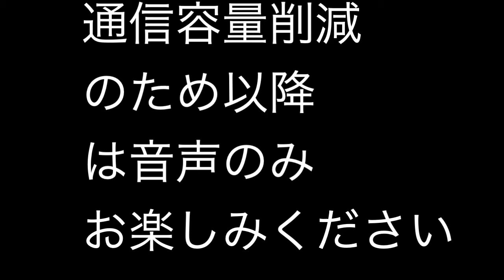新渡戸稲造 イエスキリストの友誼 【朗読 AI IA】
ウィキペディア（Wikipedia）より引用

新渡戸 稲造（にとべ いなぞう、1862年9月1日（文久2年8月8日） - 1933年（昭和8年）10月15日）は、日本の教育者・思想家。農業経済学・農学の研究も行っていた。

国際連盟事務次長も務め、著書『武士道』は、流麗な英文で書かれ、長年読み続けられている。日本銀行券のD五千円券の肖像としても知られる。東京女子大学初代学長。東京女子経済専門学校（東京文化短期大学・現：新渡戸文化短期大学）初代校長。

■生涯
陸奥国岩手郡盛岡城下（現在の岩手県盛岡市）に、藩主南部利剛の用人を務めた盛岡藩士新渡戸十次郎の三男として生まれる。幼名は稲之助。新渡戸家には西洋で作られたものが多くあり、この頃から稲之助は西洋への憧れを心に抱いたという。やがて作人館（現在の盛岡市立仁王小学校）に入り、その傍ら新渡戸家の掛かり付けの医者から英語を習う。祖父傳は江戸で豪商として材木業で成功し、再び盛岡藩に戻り、幕末に早世した次男十次郎に代わって新渡戸家の家計を大いに助けた。

稲之助は、巡幸中に新渡戸家で休息していた明治天皇から「父祖伝来の生業を継ぎ農業に勤しむべし」という主旨の言葉をかけられたことから、農学を志すようになったという。

■学の道へ
農学校卒業後は、国策により級友達とともに上級官吏として北海道庁に採用され、畑の作物を食い散らすイナゴの異常発生の対策の研究等をしていた。

その後、創立後間もない帝国大学（後の東京帝国大学、東京大学）に進学。しかし当時の農学校に比べ、帝国大学の研究レベルの低さに失望したため退学した。1884年（明治17年）、「太平洋の架け橋になりたい」と米国に私費留学し、ジョンズ・ホプキンス大学に入学した。この頃までに稲造は伝統的なキリスト教信仰に懐疑的になっており、クエーカー派の集会に通い始め、正式に会員となった。クェーカーたちとの親交を通して後に妻となるメアリー・エルキントン（日本名・新渡戸万里子）と出会う。米国の某地で日本についての講演をした際に、聴衆の一人であったメアリー・エルキントンが稲造を見初めて告白をしたという。

その後札幌農学校助教授に任命され、ジョンズ・ホプキンス大学を中途退学して、官費でドイツへ留学。ボン大学などで聴講した後、ハレ大学（現マルティン・ルター大学ハレ・ヴィッテンベルク）より農業経済学の博士号を得る。そのいきさつとして、米国留学にて農業を経済学と結び付けて考える必要を感じた稲造は、独学で社会科学を学び新たな学問を創設しようと試みたのであるが、ドイツ留学にて農政学が既にゴルツ（ドイツ語版）やブッヘンベルガー（ドイツ語版）により創始されていたことを知った。この間、『女学雑誌』にドイツから女性の摂取すべき栄養や家政学についての寄稿を行っている（巌本善治は文中で新渡戸を「社友」と評している他、帰国後に新渡戸は巌本が主催する明治女学校で講演を行っており、その内容も『女学雑誌』に収められている）。帰途、アメリカでメアリーと結婚して、1891年（明治24年）に帰国し、教授として札幌農学校に赴任する。この間、新渡戸の最初の著作『日米通交史』がジョンズ・ホプキンス大学から出版され、同校より名誉学士号を得た。だが、札幌時代に夫婦とも体調を崩し、農学校を休職して米国西海岸のカリフォルニア州で転地療養した。

この間に名著『武士道』を英文で書きあげた。日清戦争の勝利などで日本および日本人に対する関心が高まっていた時期であり、1900年（明治33年）に『武士道』の初版が刊行されると、やがてドイツ語、フランス語など各国語に訳されベストセラーとなり、セオドア・ルーズベルト大統領らに大きな感銘を与えた。日本語訳の出版は日露戦争後の1908年のことであった。新渡戸の『武士道』は読み継がれ、21世紀に入っても解題書が出版され続けている[2]。

台湾総督府の民政長官となった同郷の後藤新平より1899年（明治32年）から2年越しの招聘を受け、1901年（明治34年）に農学校を辞職して、台湾総督府の技師に任命された。赴任を請われた時、1日1時間の昼寝を赴任条件とした[3]。民政局殖産課長、さらに殖産局長心得、臨時台湾糖務局長となり、児玉源太郎総督に『糖業改良意見書』を提出し、台湾における糖業発展の基礎を築くことに貢献した[4][5]。台湾糖業博物館（高雄市）には「台湾砂糖之父」として新渡戸の胸像が置かれている[6]。

その後、1903年（明治36年）には京都帝国大学法科大学教授を兼ね、台湾での実績をもとに植民政策を講じた。1906年（明治39年）、京都帝国大学より植民政策の論文で法学博士の学位もうけた。同年、牧野伸顕文相の意向で、日露戦争後の日本のリーダー育成にふさわしい人物として、新渡戸は東京帝国大学法科大学教授との兼任で、第一高等学校校長となった（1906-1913年）。それまでの東洋的文化色が強かった同校に、西洋色を取り入れようと努めた。愛読書でもあるトーマス・カーライルの『衣服哲学』の読書を学生に薦めるなどした。その新たな学風づくりの試みは、河合栄治郎などに影響を与えた。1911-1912年、日米交換教授の制度創設により、アメリカで日本理解の講義を行うため、渡米。帰国後、健康を害したこともあって、1913年に一高校長を辞職。東京植民貿易語学校校長、拓殖大学学監、東京女子大学学長などを歴任。その他、津田梅子の津田塾に対しても顧問を務めており、津田亡き後の学園の方針を決定する集会は新渡戸宅で開かれた。

国際連盟事務次長
1920年（大正9年）の国際連盟設立に際して、教育者で『武士道』の著者として国際的に高名な新渡戸が事務次長の一人に選ばれた[7]。新渡戸は当時、東京帝国大学経済学部で植民政策を担当していたが辞職し、後任に矢内原忠雄が選ばれる。新渡戸らは国際連盟の規約に人種的差別撤廃提案をして過半数の支持を集めるも、議長を務めたアメリカのウィルソン大統領の意向により否決されている。

エスペランティストとしても知られ、1921年（大正10年）には国際連盟の総会でエスペラントを作業語にする決議案に賛同した。しかし、フランスの反対に遭い、結局実現しなかった。同年、バルト海のオーランド諸島帰属問題の解決に尽力した。1926年（大正15年）、7年間務めた事務次長を退任した。

人物

新渡戸稲造と妻メアリー
キリスト教徒（クエーカー）として知られ、一高の教職にある時、自分の学生達に札幌農学校の同期生内村鑑三の聖書研究会を紹介したエピソードもある。その時のメンバーから矢内原忠雄、高木八尺、南原繁、宇佐美毅、前田多門、藤井武、塚本虎二、河井道などの著名な教育者、政治家、聖書学者らを輩出した。

非常に交流の幅が広い人物で、著作の一つ『偉人群像』には、伊藤博文や桂太郎、乃木希典らなどとのエピソードも書かれている。

エリザ・シドモアら、日本研究で訪日した外国人とも深い交流がある。

栄典
位階
1891年（明治24年）12月21日 - 従七位[10]
1896年（明治29年）9月10日 - 従六位[11]
1898年（明治31年）9月30日 - 正六位[12]
1906年（明治39年）11月20日 - 正五位[13]
1911年（明治44年）12月20日 - 従四位[14]
1927年（昭和2年）2月5日 - 正三位[15]
勲章等
1903年（明治36年）12月26日 - 勲六等瑞宝章[16]
1908年（明治41年）12月25日 - 勲四等瑞宝章[17]
1915年（大正4年）11月10日 - 大礼記念章[18]
1933年（昭和8年）10月16日 - 勲一等瑞宝章[19]

代表的な著書
『農業本論』裳華房、1898年（明治31年）9月。
Inazo Nitobe (1900). Bushido: the soul of Japan, an exposition of Japanese thought. Philadelphia: The Leeds and Biddle Company
Bushido: the soul of Japan (Revised and enlarged 13th Eiton, 1908) - プロジェクト・グーテンベルク
『武士道』櫻井鴎村訳、丁未出版社、1908年（明治41年）3月。
『武士道』矢内原忠雄訳、岩波書店〈岩波文庫 青118-1〉、2007年（平成19年）4月（原著1938年（昭和13年）10月）、第91刷改版。ISBN 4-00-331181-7。ハルキ文庫、2014年10月
『武士道』矢内原忠雄訳、岩波書店〈ワイド版岩波文庫 35〉、1991年（平成3年）6月。ISBN 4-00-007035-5。
『武士道　現代語で読む最高の名著』奈良本辰也訳・解説、三笠書房〈知的生きかた文庫〉、1993年（平成5年）2月。ISBN 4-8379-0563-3。新装単行判、2013年9月
『いま、拠って立つべき日本の精神 武士道』岬龍一郎訳、PHP研究所、2005年8月17日、第1版第1刷。ISBN 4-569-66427-X。
『武士道　現代語訳』、山本博文訳・解説、筑摩書房〈ちくま新書〉、2010年（平成22年）8月
『新訳武士道　ビギナーズ日本の思想』、大久保喬樹訳、角川ソフィア文庫、2015年（平成27年）5月
『随想録』丁未出版社、1907年（明治40年）8月。
『随想録』たちばな出版〈タチバナ教養文庫〉、2002年（平成14年）11月。ISBN 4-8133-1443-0。
『修養』実業之日本社、1911年（明治44年）9月。
『修養』たちばな出版〈タチバナ教養文庫〉、2002年（平成14年）7月。ISBN 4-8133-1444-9。
『修養』角川ソフィア文庫、2017年（平成29年）6月
『人生雑感』國井通太郎 編、警醒社書店、1915年（大正4年）2月。
『人生雑感』国井通太郎 編、講談社〈講談社学術文庫 611〉、1983年（昭和58年）8月。ISBN 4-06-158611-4。
『ABCびき日本辞典』井上哲次郎、服部宇之吉などとの共編、三省堂、1917年（大正6年）。
『東西相触れて』実業之日本社、1928年（昭和3年）10月。
『東西相触れて』たちばな出版〈タチバナ教養文庫〉、2002年（平成14年）4月。ISBN 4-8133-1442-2。
※以下以外にも、様々な出版社から新版再刊されている。

『自警録　心のもちかた』講談社学術文庫、1982年（昭和57年）
『西洋の事情と思想』講談社学術文庫、1984年（昭和59年）
『世渡りの道』文藝春秋〈文春学藝ライブラリー〉、2015年（平成27年）